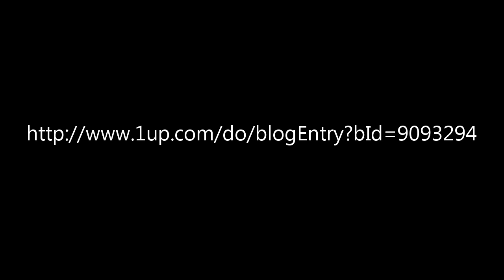Let's Play Shadows of the Damned 15